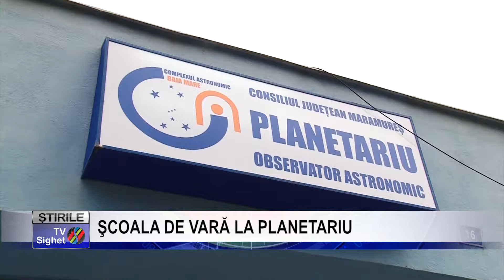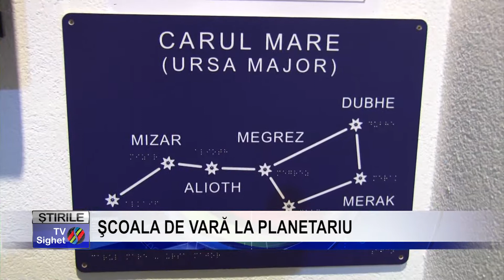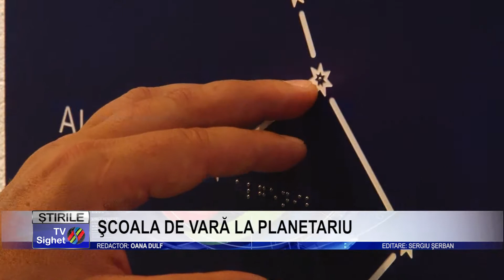Stire 11 ŞCOALA DE VARĂ LA PLANETARIU